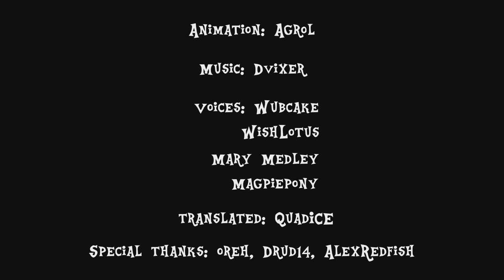CMC: A Little Problem [Animation]